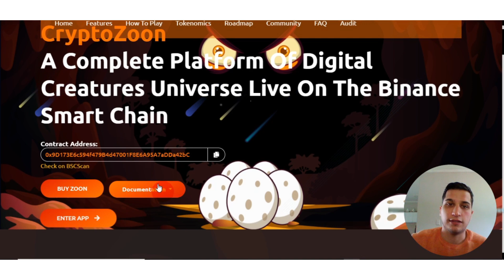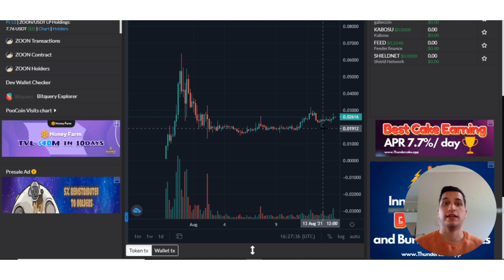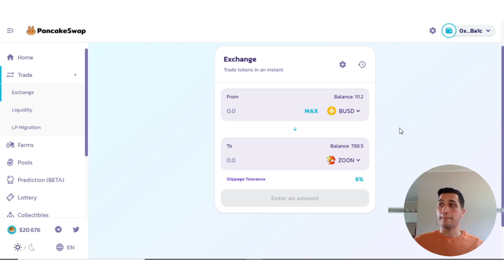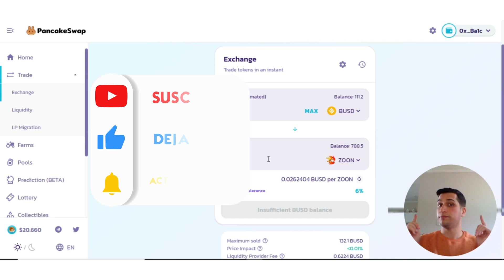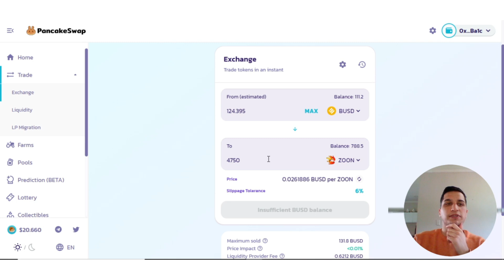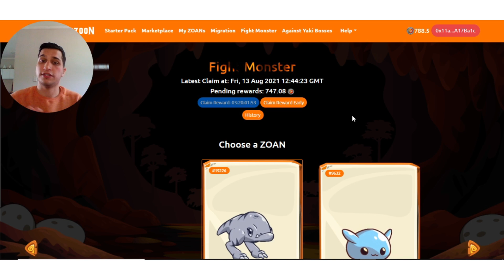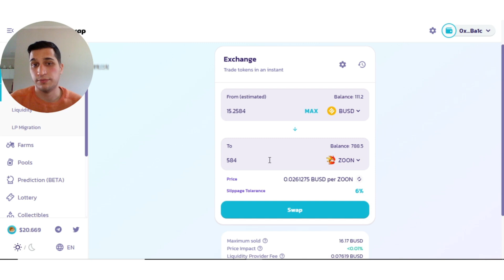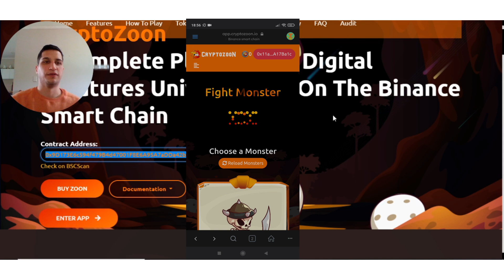💥 Invertí 125 USD 👉 MIRÁ lo que pasó 😱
Paso a paso te muestro cómo gané 300 dólares en un mes jugando Cryptozoon. ¿Cuál es el mejor equipo? ¿cómo comprar y vender dentro del juego? Todo eso y mucho más! Los mejores tips para facilitar tu juego 🎁🎁